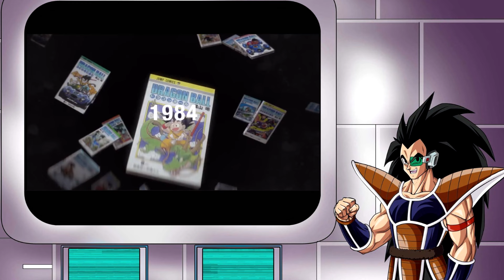Raditz Reacts to Dragonball Daima - We Have All Become Children?!